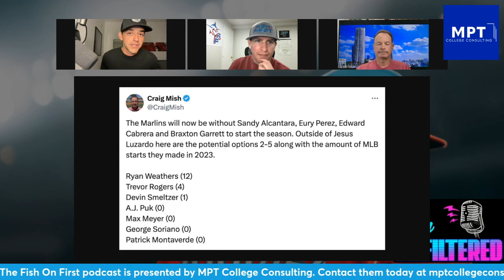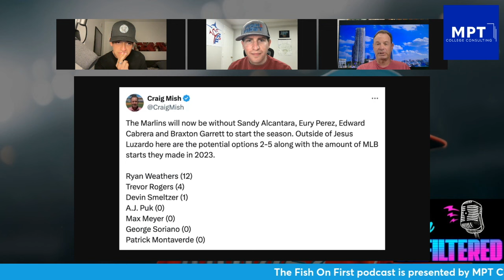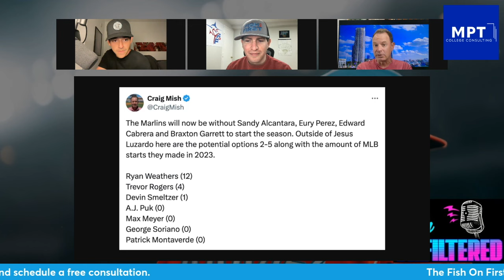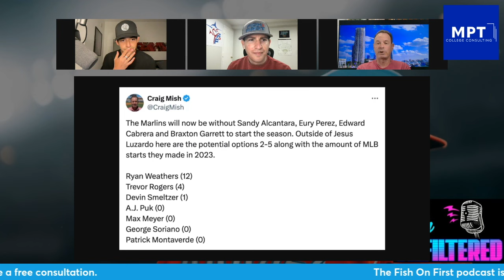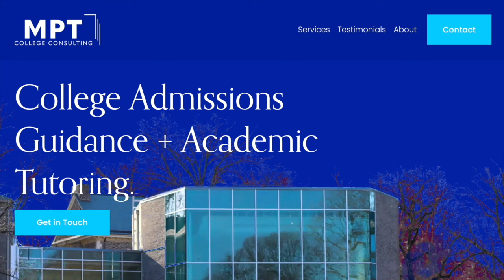Craig Mish on Eury Pérez Injury, Jazz Podcast & Much More | Fish Unfiltered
Episode #56 | We are once again joined by SportsGrid's Craig Mish! The Miami Marlins insider breaks down Eury Pérez's elbow injury and the team's "very messy situation in the rotation," the stories Jazz Chisholm Jr. told on The Pivot podcast, Sixto Sánchez's comeback, how the Marlins view Avisaíl García, the possibility of signing Trevor Bauer or another free agent, and much more.

The Fish On First podcast is now being presented by MPT College Consulting! They pride themselves on helping clients navigate the college application process. This includes preparation for standardized testing, guidance through high school, assistance with essays and applications, and choosing the right college. Visit them today at mptcollegeconsulting.com to learn more about their services and schedule a free consultation.